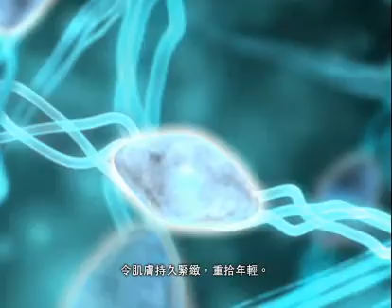膠原自生系統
透過尖端醫學科技，刺激肌膚細胞自我增生骨膠原。